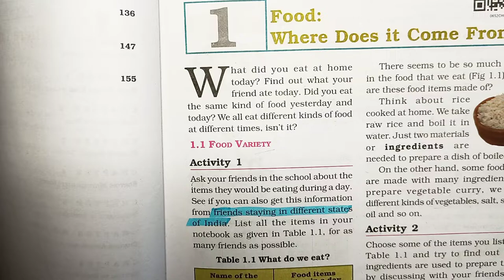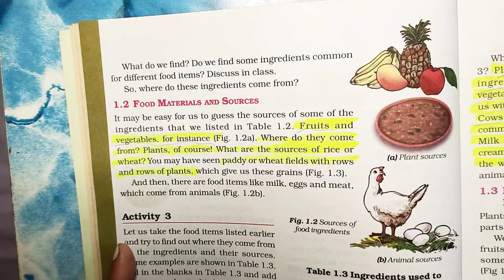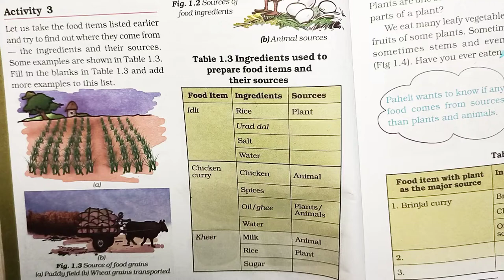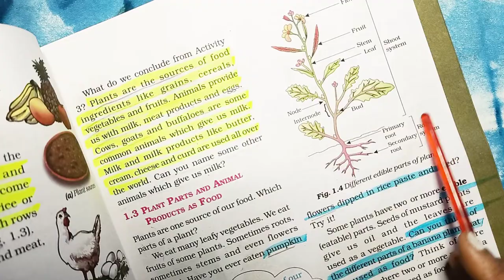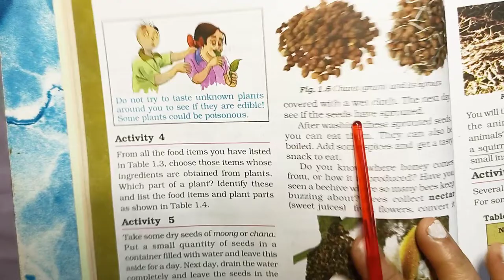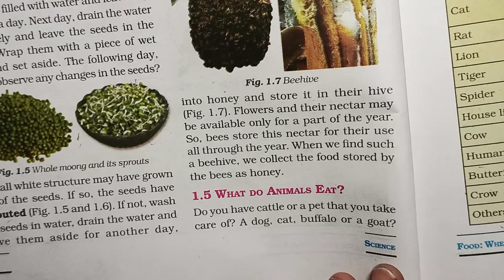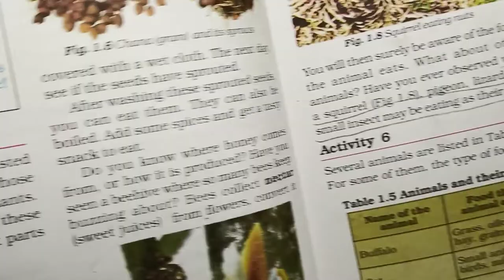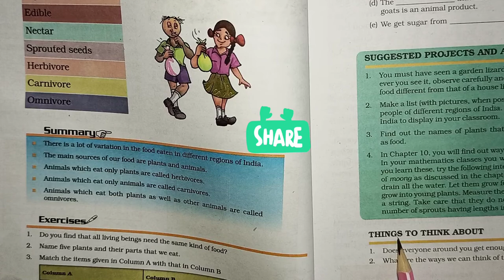FOOD:Where Does It come From?? chapter 1 class 6 full explanation in Hindi | NCERT Science class 6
what is food ???
Where dose it come from??
What are Ingredients??

Full NCERT science class 6 solution